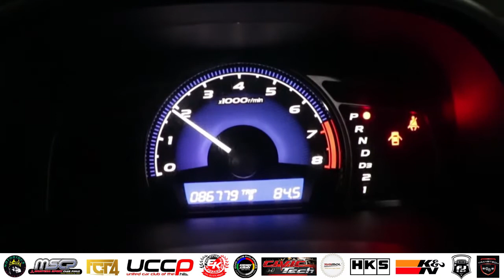NOTORIOUS MOTORSPORTS on a Honda Civic FD